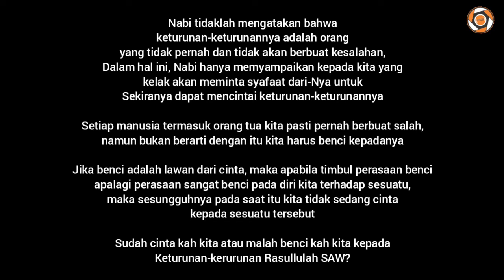Lecture Singkat Habib Hanif Alatas Di Acara Moeslim Choice Award Mewakili Habib Rizieq Shihab (HRS)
Lecture Singkat Habib Muhammad Hanif Alatas
Dalam Acara Moeslim Choice Award
Mewakili Habib Muhammad Rizieq Shihab